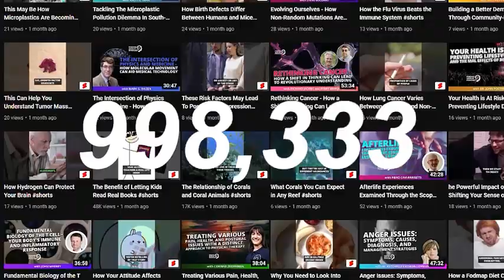From Humpback Whales to Hummingbirds: Displays that Cut to the Bone at the Museum of Osteology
Timestamps:
0:00 Ad Introduction
0:50 FGP Introduction
2:49 Guest introduction
3:16 Jay background
6:39 How did you get the replica of your own skull done
8:02 Whole body 3d process
9:14 How did you find skeletons and skulls
12:38 How long does it take the Beatles to do their work
13:16 What kind of beetles are these
25:08 Find out about guest

A seven-year-old boy plays in the forest, stumbles upon a dog skull, and falls into a lifelong passion for all things bones.

That was decades ago, and the boy was Jay Villemarette. He’s now the founder of Skulls Unlimited and owns a collection of 7,000+ bone specimens, 700+ of which are on display at the Museum of Osteology in Oklahoma City, OK.

Every year, tens of thousands of visitors seek the awe-inspiring sight of skeletons big and small, from humpback whales to hummingbirds.

Press play to learn:

1) How Jay had a replica of his own skull created (finally realizing the dream of “holding his own skull”!)
2) Which little insects make Jay’s job significantly easier … and how do they do it.
3)How Jay was able to amass such a large and impressive collection of osteological specimens over the years
4) What it takes to reposition small vs. large skeletons for display